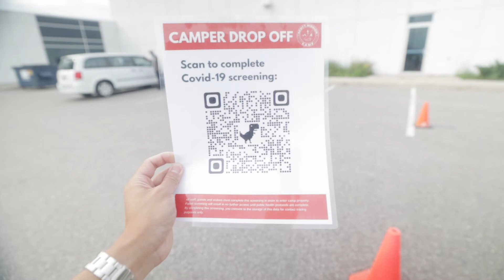FIRST DAY OF CAMP!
🚨 SURPRISE VLOG! So good having campers back at camp! Lives are going to be transformed this summer! Here's how our first day of camp went!

HUGE thank you to Toronto City Church for letting us use their parking lot for daily check-ins and check-outs.